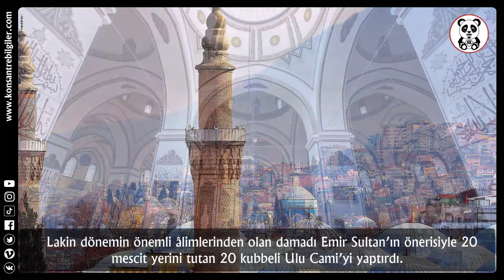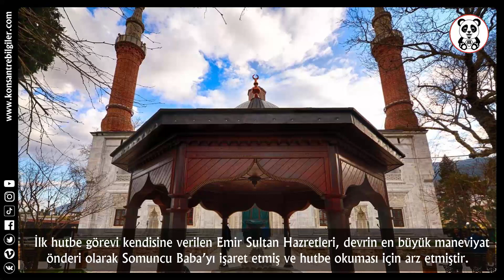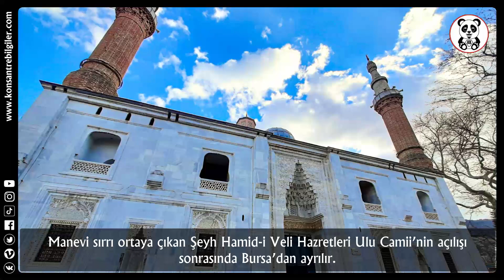SOMUNCU BABA ve ULU CAMİİ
Bu videomuzda  "SOMUNCU BABA ve ULU CAMİİ" nden bahsedeceğiz.
İyi seyirler.